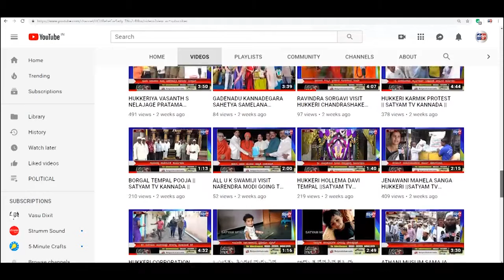ಮುಧೋಳ-ಬಡವರ ಶೋಷಿತರ ಪಾಲಿನ ಆಶಾ ಕಿರಣ ಆಕ್ಷನೇಡ್ ಸಂಸ್ಥೆ...||SATYAM TV KANNADA